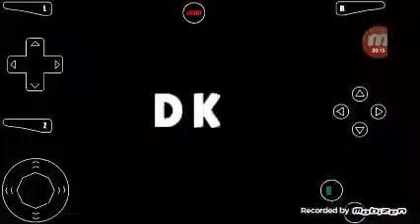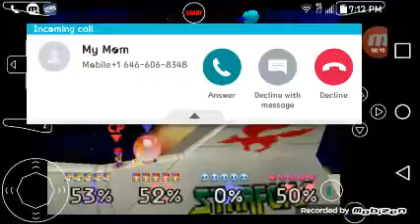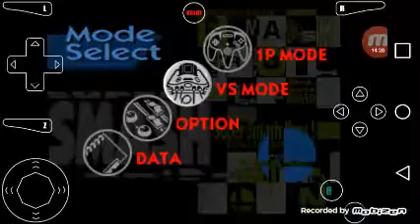Bruh How The F*kkkkkkk!!!!😡😡😡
Hey guys its me the talking treecko playing super smash bros and i don't understand why i kept getting eliminated soo freaking fast. anyways please subscribe to me and leave a like.💘💘😡⭐😀